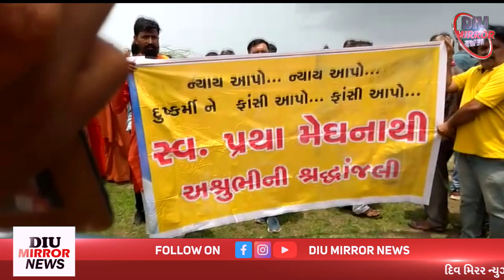જંત્રાખડી ગામ ના બનાવ પછી નાના બાળકો ના ભવિષ્ય માટે સરકાર ક્યારે જાગ છે. વાયદા વચનો ક્યાં સુધી પ્રજા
ગિર સોમનાથ જિલ્લાના કોડીનાર તાલુકાના પંખીના માળા જેવડા જંત્રાખડી ગામની અંદર તારીખ ૧૨/૬/૨૦૨૨ના ગોઝારા દિવસે આઠ વર્ષની સાધુ સમાજની ફૂલ જેવી બાળા ઉપર આજગામના ચાલીસ વર્ષના એક નરાધમે સૃષ્ટિ વિરુદ્ધનું કૃત્ય કરી બાળાને મોતને ઘાટ ઉતારી હતી
એ બાળાના પરિવારને આશ્વાસન તથા આર્થિક સહાય અને સમાધિ પૂજનમાં જાગીર ભારતી આશ્રમ જુનાગઢ ના માં શ્રી ઇન્દ્રભારતી બાપુ તથા શ્રી 1008 મહામંડલેશ્વર શ્રી મહેન્દ્ર ગીરીબાપુ તેમની સાથે બહોળી સંખ્યામાં સાધુ સંતો તથા ગીર સોમનાથ જિલ્લાના પ્રભારી ને પર્યટક પ્રવાસન મંત્રી શ્રી અરવિંદભાઇ રૈયાણી સાંસદ શ્રી રાજેશભાઇ ચુડાસમા જિલ્લા પંચાયત સદસ્ય ભરતભાઈ મોરાસીયા હાજર રહી દીકરી ની સમાધી ને પુષ્પોથી શ્રદ્ધાંજલિ આપી
ને શ્રી અરવિંદભાઇ રૈયણીએ કડક માં કડક સજા થાય એવી બાંહેધરી આપી શ્રી ઇન્દ્રભારતી બાપુ એ ફાંસીની સજા થાય એવી માગણી કરી છે
સંવાદાતા-
કોડીનાર
ગિર સોમનાથ
રમેશ બાંભણિયા